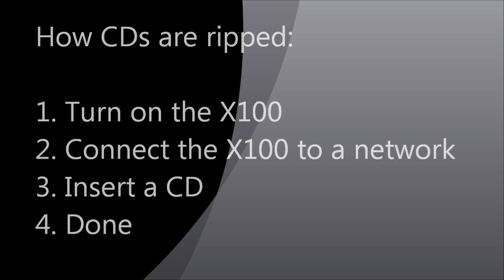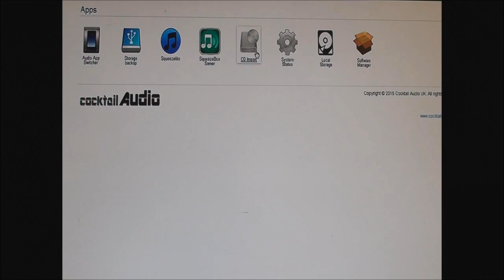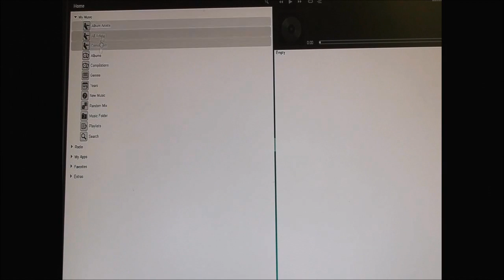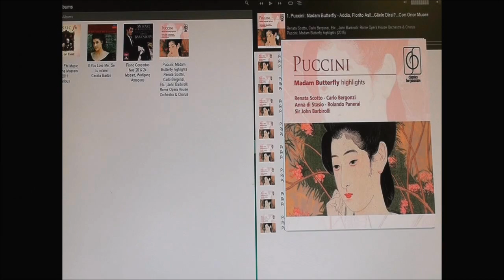Cocktail Audio Pro X100 - How CD Ripping Is Done (Auto Tag)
Cocktail Audio PRO X100

How CDs are ripped:
1. Turn on the X100
2. Connect the X100 to a network
3. Insert a CD
4. Done

Embed the metadata, adds the album cover art, fingerprints and ejects the CD.

High Resolution Digital Streamer, NAS and Ripper with DSD/DXD Playback.

• Cocktail Audio Pro (X100) can be customised
• HDD/SSD: Currently supports 500GB – 10TB
Plus additional built-in SSD/Msata boot drive plus hard drive choice
• Intel T-D Quad Core CPU 2.0Ghz
• Auto tags all ripped CDs including album cover arts
• Private cloud based online music metadata service
• Share files via streaming protocols like SMB, NFS, UPNP, Airplay, DLNA …
• Indexes through Squeezebox Server integration
• Media server for video, audio and picture streaming
• Sonos module for easy configuration
• Fanless design for silent operation
• Multitasking web interface
• Easy backup mechanism with fast incremental
• USB Audio interface (asynchronous output)
• Grade 32bit/384KHz and DSD music player
• Adaptable technology and firmware updateable
• No delayed background conversions
• Open editable database – stable structure
• Music library mirroring option
• Power efficient
•Flexible USB & NAS (SAMBA) mount option
•Quick backup including incremental & log display
•Streaming Services playback...enqueue structure
•Category options on playback media control
•Fast auto rip, fingerprinting & album cover art fetch
•Touch or click to add, name & edit favourites
•Simple SONOS auto configuration option
•Additional tools to playback on controllers
Many more ...

Model name Cocktail Audio Pro X100

Optical Drive: Optical Slide Version
CD, CD-DA, CD-R, CD-RW, DVD-R/RW

CPU:
Intel Trial-D Quad Core CPU 2.0Ghz - Turbo Boost to 2.4GHz

Memory:
RAM 8 GB*SO DDR3 1066/1333MHz Memory (Max 8GB)
Integrated Intel HD Graphics Card

Analogue Out: AUX Audio OUT
Digital Out: USB 2 & 3 Supporting USB Audio Class, Toslink/SPDIF

Storage : 2.5 & 3.5"- SATA HDD inc SSD [Up to 10 TB]

FS: NTFS, FAT32 & Ext XX
Connectivity:
1 x Rear port RJ45 – Gigabit Ethernet
Wireless (Optional)  802.11b/g/n
1 x HDMI (Terminal Service)
1 x Toslink/SPDIF
1x  USB 3; 5 x USB2
Network protocol:
UPnP, DLNA - Server/Client, Airplay, SAMBA, NFS etc

Supported Codec DSD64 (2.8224MHz), DSD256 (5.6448MHz), DXD (24bit/352.8kHz), up to 32Bit/384kHz PCM signal
including HD FLAC (24Bit/192kHz), HD WAV (24Bit/192kHz),APE, CUE, WAV, FLAC, ALAC, AIFF,
PCM, AIF, AAC, M4A, MP3 ,WMA, Ogg Vorbis, PCM, Playlist(PLS, M3U, RAM…)…

User Control Interface:
PC, Linux, MAC, IOS, Android, Windows phone 8 & Windows 10 devices via the Web Interface

Disc encoding -Flac

Bit Depths:16bit, 24bit, 32bit

Streaming Services:More Services ROON, BBC services, NPR, Sky, Radionomy, Qobuz, Spotify, Shoutcast, TuneIn, CBC... & more

Compatible Systems
USB DACs complying to USB Audio Class 1 or 2
USB DACs supporting DSD over DoP protocol
Sonos Multi-room Wireless Music System
Squeezebox Multi-room Wireless Music System and others.

Power: Eco power Adapter, 12V 5A, CEC Level V efficiency
Dimension: 204*240*80 mm ( W*L*H)